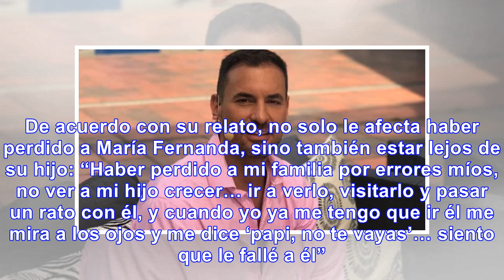El ‘negro’ salas reveló por qué su esposa lo dejó hace 14 meses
El actor y presentador ya había dicho que todo se dio por errores que él cometió, pero nunca antes s...